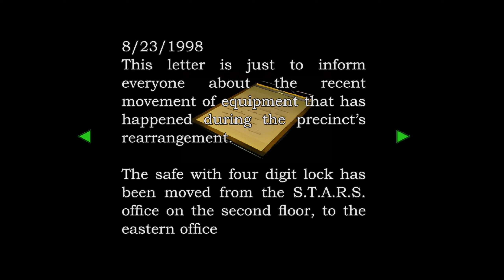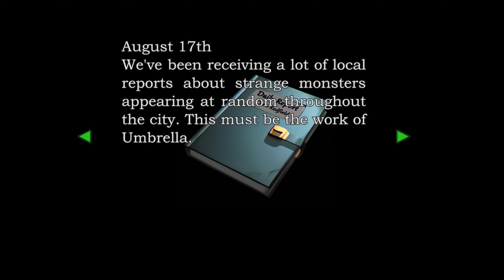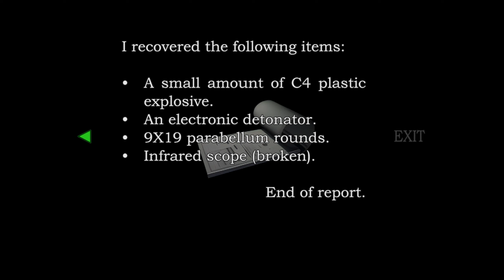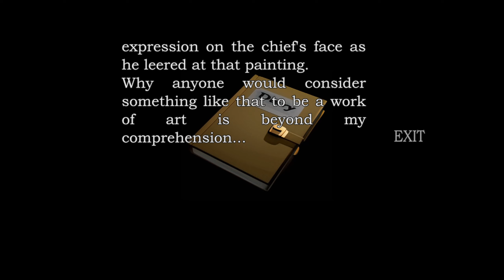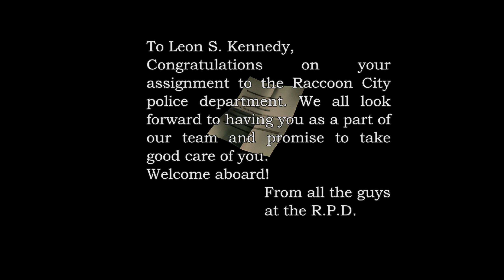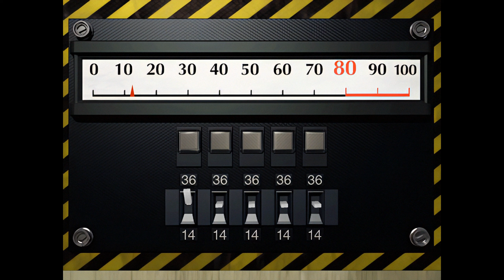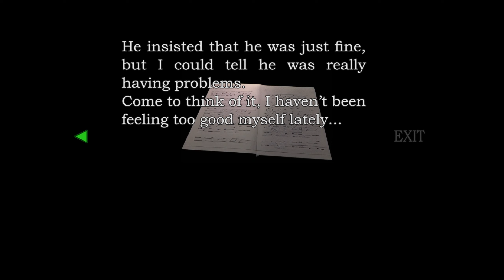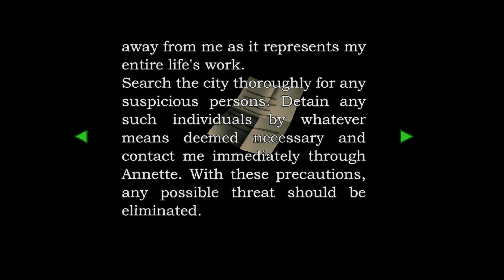Resident Evil 2 (1998) - Leon A (Seamless HD) PC - Part 1/2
Mmkay so the last one I did was on Gamecube Dolphin, this will be in 2 parts because i'm just not able to play a full length game in the current extreme heat where I am.